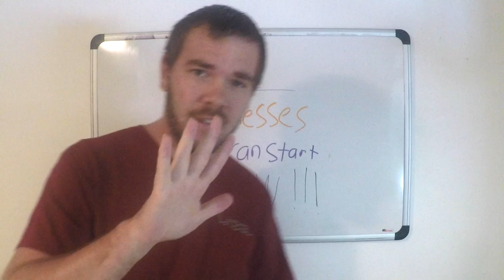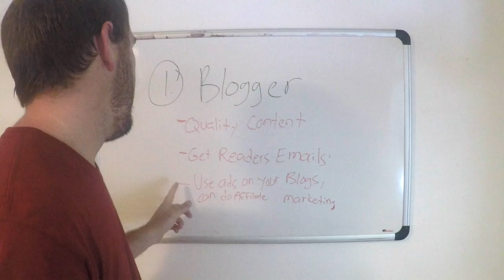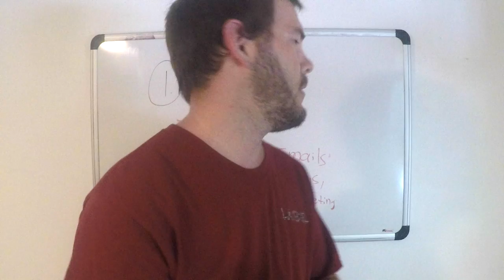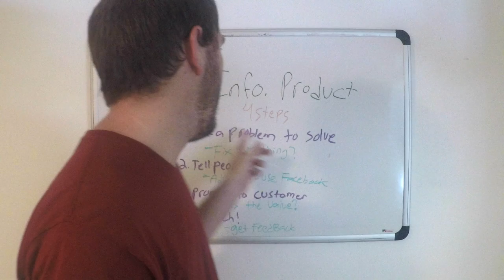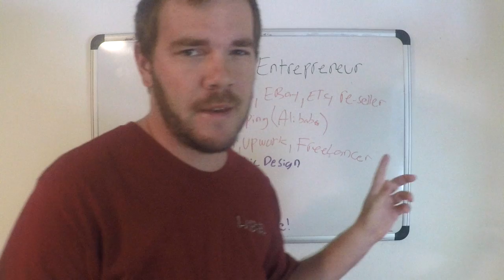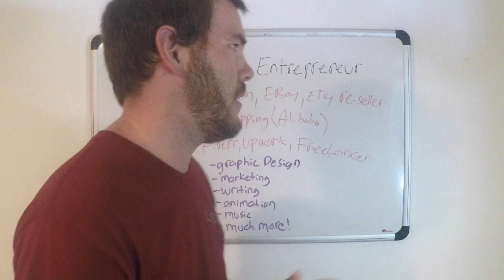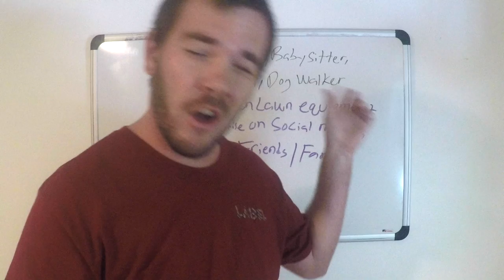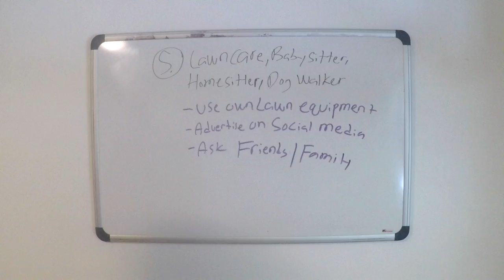5 Business ideas you can start NOW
Here are 5 Business ideas that you could start TODAY! There are alot more ideas out there but I wanted to give you 5 ideas that I have thought about. Get out there and hustle !

1. Professional Blogger
      1. Create quality content
      2. Use ads

2. Membership sites
      1.  create product/service and upsale on more prodcuts.

3. Create an Information Product
      1. 4 step process. Fix a problem, advertise, bring value, Launch !

4. Online Entrepreneur
     1. Amazon, Ebay, Etsy reseller
     2. Dropshipper
     3. Fiverr, Upwork, freelancer

5. Yardwork, Babysitter, house sitter, Dog Walker
      1. Use your friends and family !